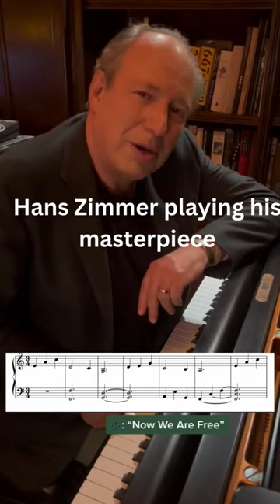hanszimmer playing his masterpiece